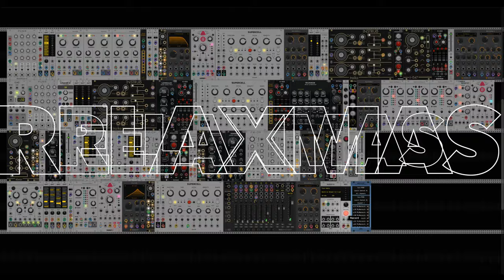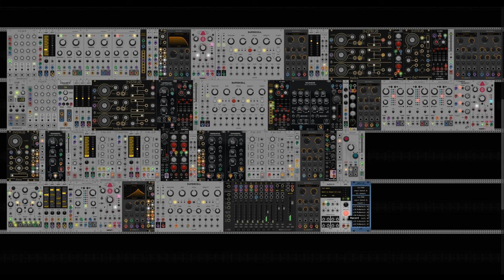RelaxMas 2023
Based on "First sequencer patch in VCV Rack" by sth.
The finest chillout music animations on youtube.